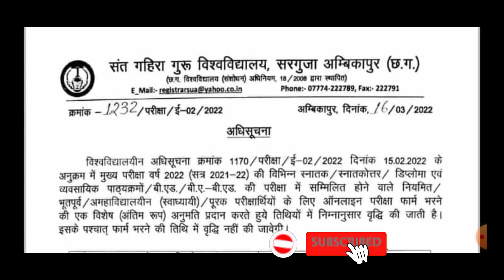Sant gahira Guru university online exam 2022 // Sarguja University Exam form 2022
संत गहिरा गुरु विश्वविद्यालय अंबिकापुर में एक बार फिर ऑनलाइन परीक्षा फॉर्म भरने की तिथि में वृद्धि
की है
ऐसे सभी छात्र छात्राएं जो अभी तक फॉर्म नहीं भरे हैं फॉर्म भर सकते हैं और परीक्षा में सम्मिलित हो सकते हैं

Sant-Gahira-guru-University-ambikapur-exam-time-table-2022
परीक्षा _गाइडलाइन_जारी
Sant_gahira_Guru_university_online_exam_2022
Sarguja_University_Online_exam_2022

Sant gahira Guru University exam date 2022
Sant gahira Guru University exam form 2021
Sant gahira Guru University exam form kaise bhare
Sarguja University CBCS System Exam Time Table 2022
sggcg online exam 2022

sant gahira guru university online registration
sant gahira guru university private admission
sant gahira guru university admission 2020 private
sant gahira guru university admission 2020 list
sant gahira guru, sant gahira guru university result
sant gahira guru university exam news
sant gahira guru university exam news 2021
sant gahira guru university private exam form 2021
sant gahira guru university online form 2020
sant gahira guru university ka exam form kaise bhare